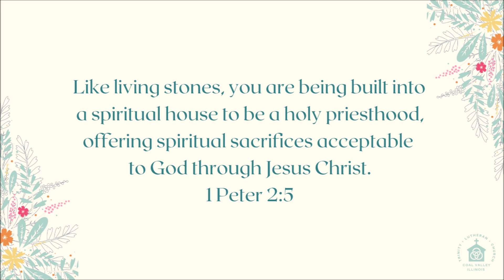May 10, 2023 | Midweek Devotion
We are "living stones."